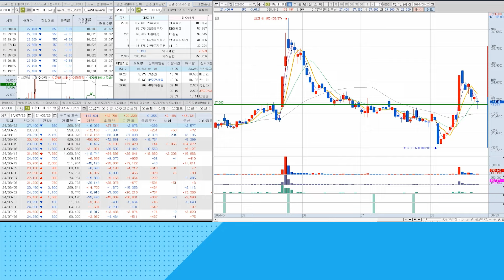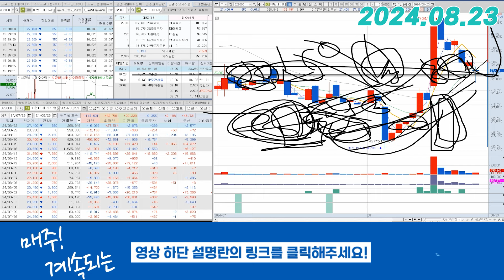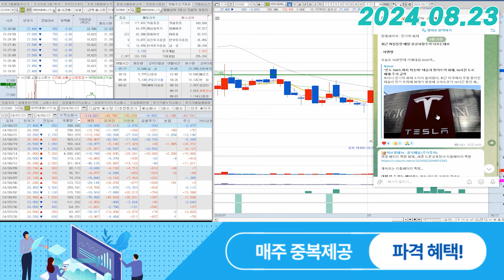HD현대에너지솔루션(322000) - 시장이 어떻게 반응하는지